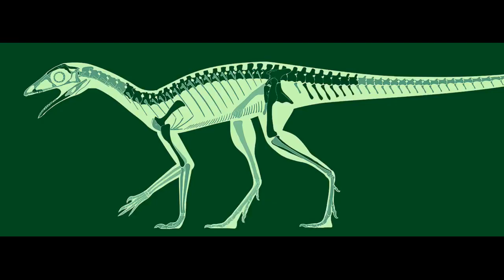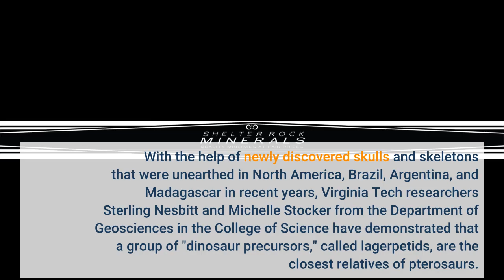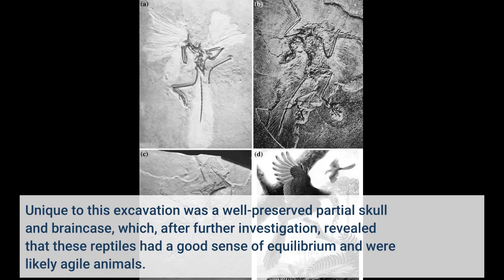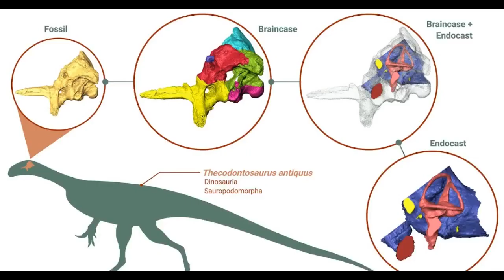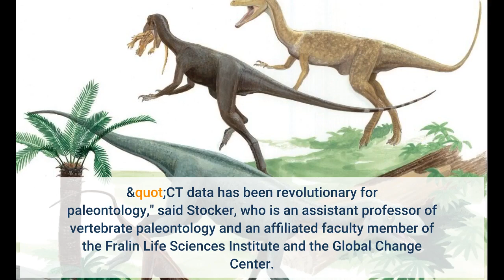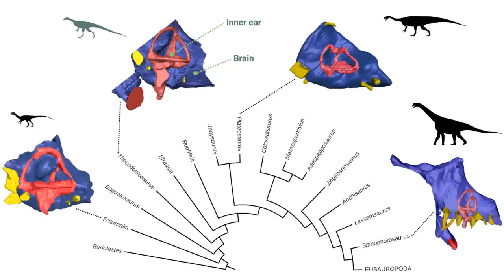Paleontologists find pterosaur precursors that fill a gap in early evolutionary history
Paleontologists find pterosaur precursors that fill a gap in early evolutionary history - Information for all latest updates Science and Technology

Here's the original story of flight. Sorry, Wright Brothers, but this story began way before your time -- during the Age of the Dinosaurs. Pterosaurs were the earliest reptiles to evolve powered flight, dominating the skies for 150 million years before their imminent extinction some 66 million years ago.
However, key details of their evolutionary origin and how they gained their ability to fly have remained a mystery; one that paleontologists have been trying to crack for the past 200 years. In order to learn more about their evolution and fill in a few gaps in the fossil record, it is imperative that their closest relatives are identified.
With the help of newly discovered skulls and skeletons that were unearthed in North America, Brazil, Argentina, and Madagascar in recent years, Virginia Tech researchers Sterling Nesbitt and Michelle Stocker from the Department of Geosciences in the College of Science have demonstrated that a group of "dinosaur precursors," called lagerpetids, are the closest relatives of pterosaurs.
"Where did pterosaurs come from?' is one of the most outstanding questions in reptile evolution; we think we now have an answer," said Sterling Nesbitt, who is an associate professor of geosciences and an affiliated faculty member of the Fralin Life Sciences Institute and the Global Change Center.
Their findings were published in Nature. Fossils of Dromomeron gregorii, a species of lagerpetid, were first collected in Texas in the 1930s and 1940s, but they weren't properly identified until 2009. Unique to this excavation was a well-preserved partial skull and braincase, which, after further investigation, revealed that these reptiles had a good sense of equilibrium and were likely agile animals.
After finding more lagerpetid species in South America, paleontologists were able to create a pretty good picture of what the lagerpetids were; which were small, wingless reptiles that lived across Pangea during much of the Triassic Period, from 237 to 210 million years ago.
And in the past 15 years, five research groups from six different countries and three continents have come together to right some wrongs in the evolutionary history of the pterosaur, after the recent discovery of many lagerpetid skulls, forelimbs, and vertebrae from the United States, Brazil, Argentina, and Madagascar.
You may be asking yourself, what gave paleontologists the idea to take a closer look at lagerpetids as the closest relatives of pterosaurs? Well, paleontologists have been studying the bones of lagerpetids for quite some time, and they have noted that the length and shape of their bones were similar to the bones of pterosaurs and dinosaurs. But with the few fossils that they had before, it could only be assumed that lagerpetids were a bit closer to dinosaurs.
What really caused a shift in the family tree can be attributed to the recently collected lagerpetid skulls and forelimbs, which displayed features that were more similar to pterosaurs than dinosaurs. And with the help of new technological advances, researchers found that pterosaurs and lagerpetids share far more similarities than meet the eye. Using micro-computed tomographic (?CT) scanning to reconstruct their brains and sensory systems within the recently discovered skulls, paleontologists determined that the brains and sensory systems of lagerpetids had many similarities with those of pterosaurs.
"CT data has been revolutionary for paleontology," said Stocker, who is an assistant professor of vertebrate paleontology and an affiliated faculty member of the Fralin Life Sciences Institute and the Global Change Center.
"Some of these delicate fossils were collected nearly 80 years ago, and rather than destructively cutting into this first known skull of Dromomeron, we were able to use this technology to carefully reconstruct the brain and inner ear anatomy of these small fossils to help determine the early relatives of pterosaurs."
One stark and mystifying finding was that the flightless lagerpetids had already...